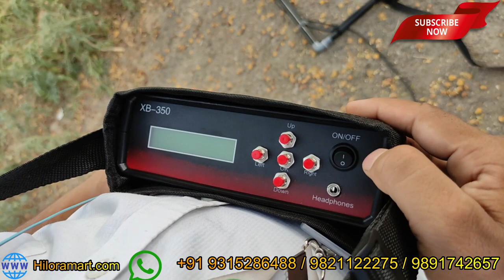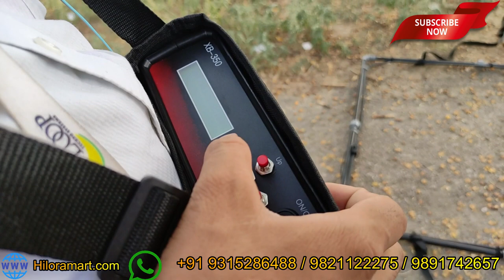Pulse Induction Metal Detector / Underground Metal Detector India